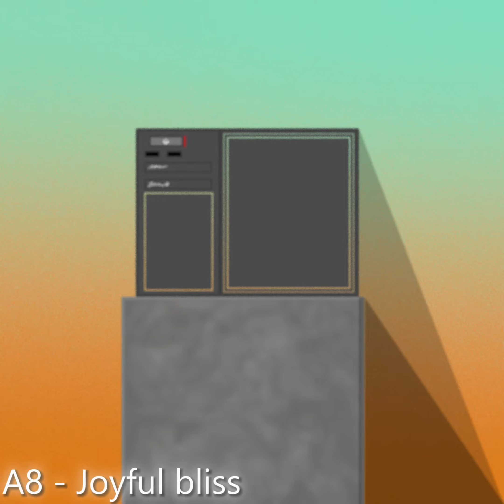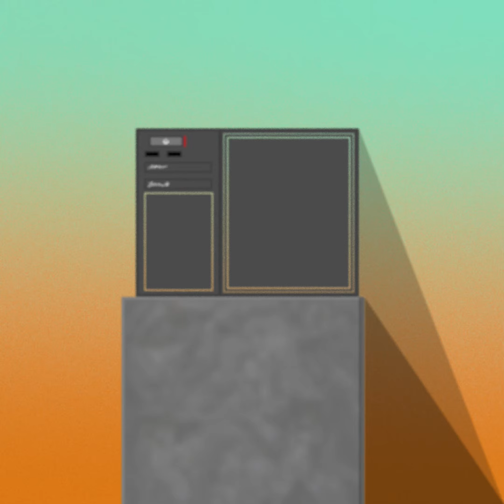A8 - Joyful bliss (DoseOfGray - Lost Beyond the Fog - Stage 1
Upload of Lost Beyond the Fog tracks suggested by @lmao-r4y .
Lost Beyond the Fog is the caretaker fandom project, also drawing inspiration from other the caretaker fandom projects such as "A Dream of the Infinite Silence" and "Anywhere At The End Of The Charger" , but focusing on the samples which invoke(d) feelings of nostalgia in creator themselves, Dose of Gray